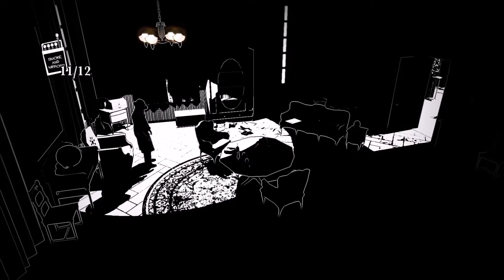GREEN GHOST LADY | White Night: Chapter 2 - Part 1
Ghosts. Ghosts everywhere.